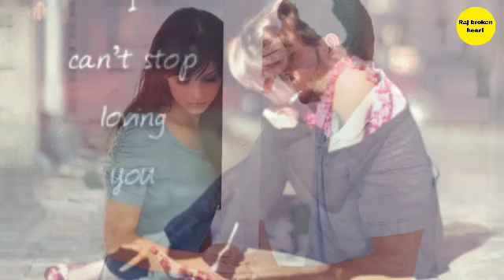ji chahe uske bahon me jhulu sad status miss u yrrrrr 😭😭😭😭😭😭😭😭😭rajbrokenheart